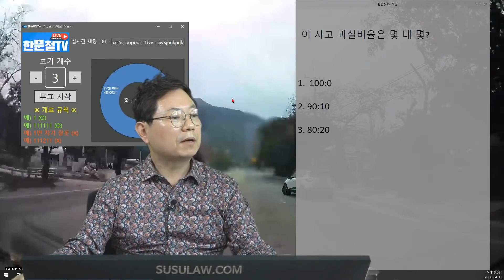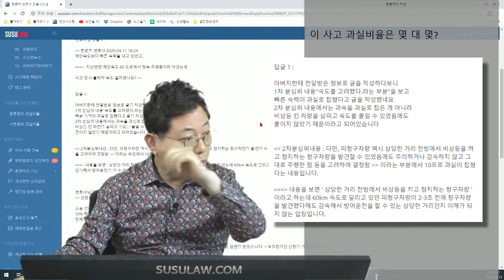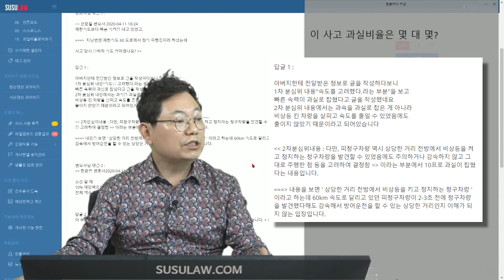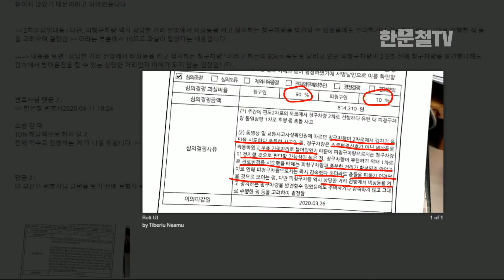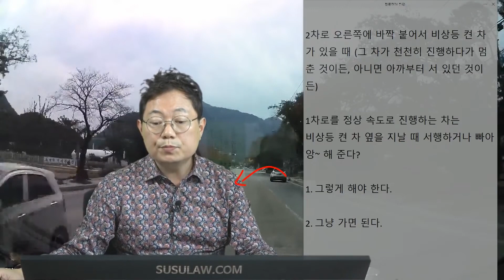4828회. 깜빡이만 보고 불법유턴을 예측해야 하나요?!???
(b4408, 분심위 는 90 대 10 의견, 속도는 과실비율에 문제되지 않음, 서행하는 것은 사고예방을 위해 올바른 습관이나 과실비율에 영향을 미치지 않으므로 한문철 변호사는 100 대 0 의견, A.M, 블랙박스, 블박영상, 교통사고 영상, traffic accident, car accident, dash cam, black box)